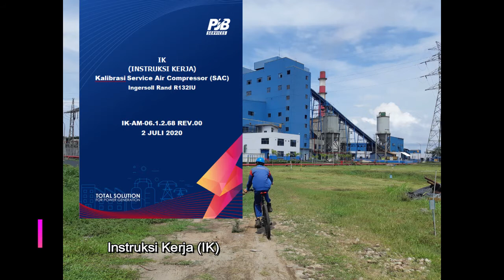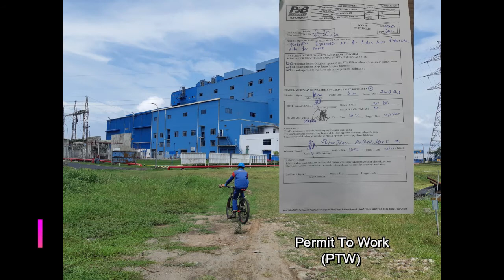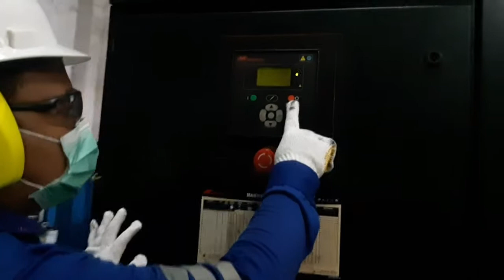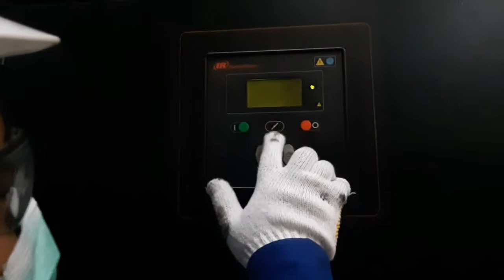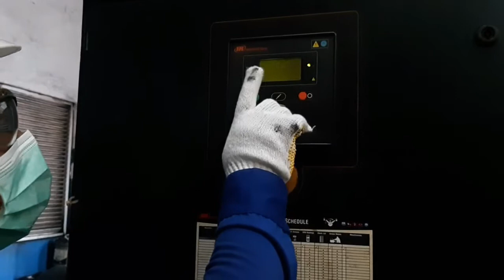UJI KOMPETENSI LEVEL 3 PT. PJB SERVICES 2020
Uji kompetensi PT. PJB Services 2020
Koko Prayaka

PLTU 2 Sulawesi Utara

PLTU Amurang
Service Air Compressor